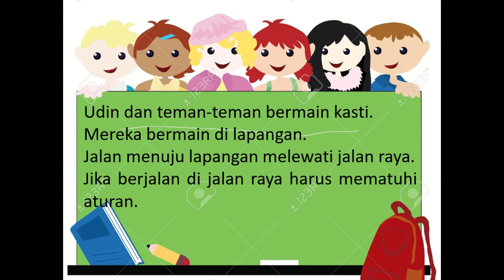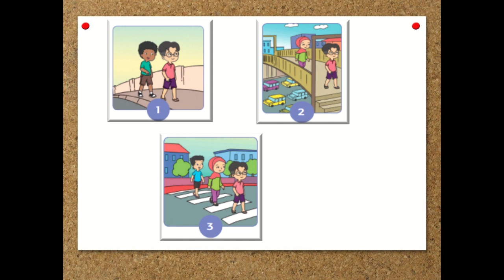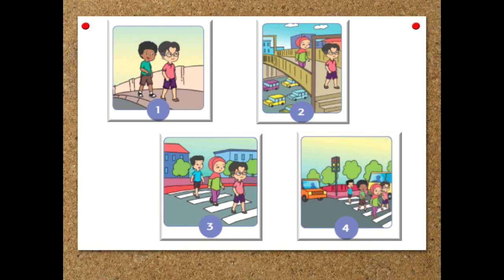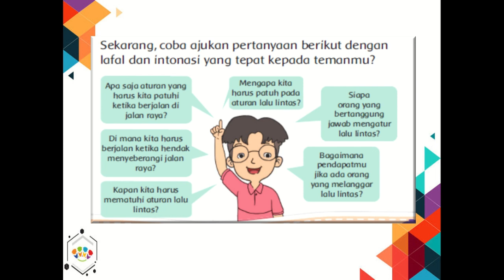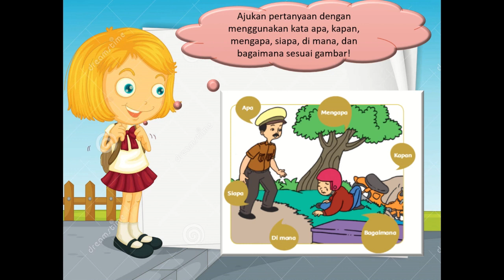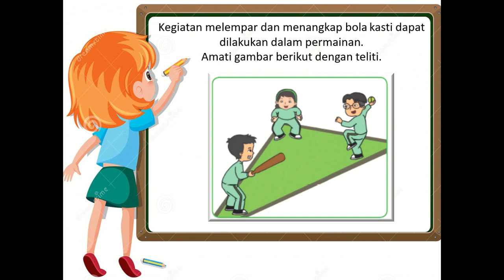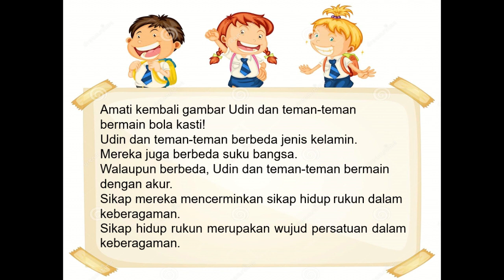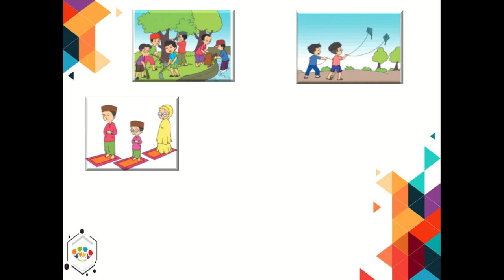Kelas 2 Tematik : Tema 8 Subtema 3 Pembelajaran 5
Pembelajaran ini :
a) Sumber : Buku Tematik Pemerintah Kurikulum 2013 Tema 8
c) Editing : Filmora, Camtasia.